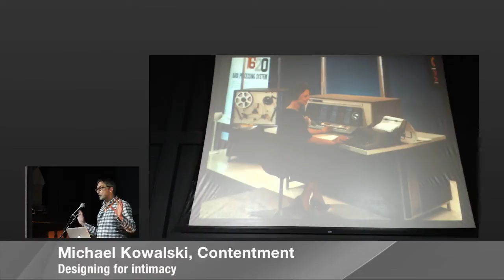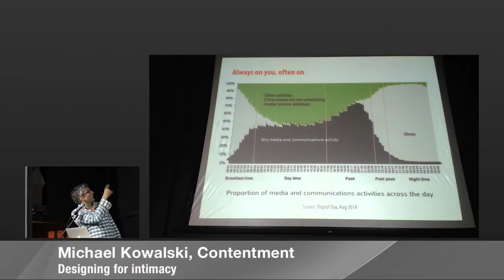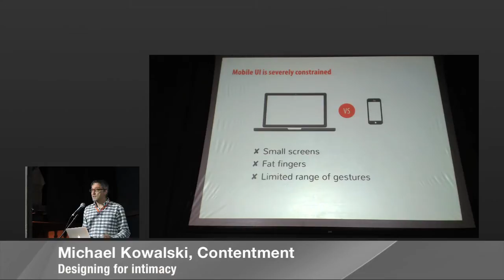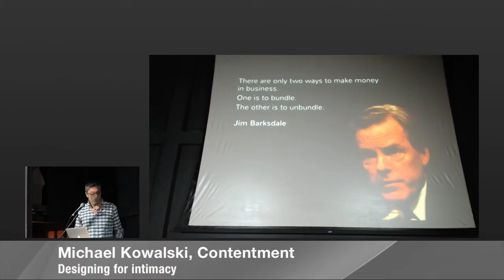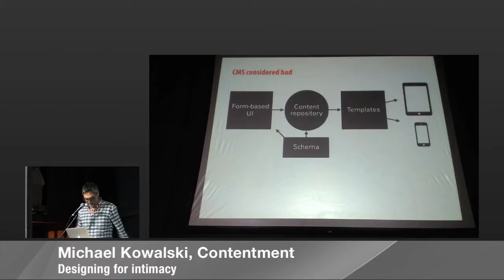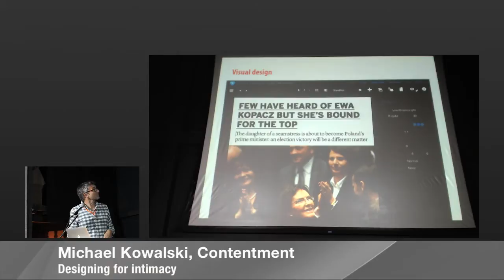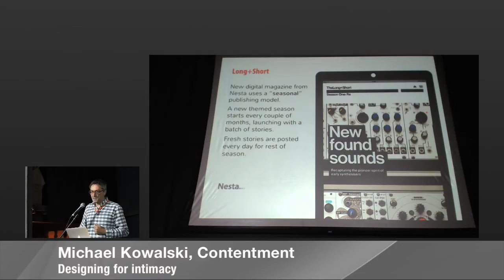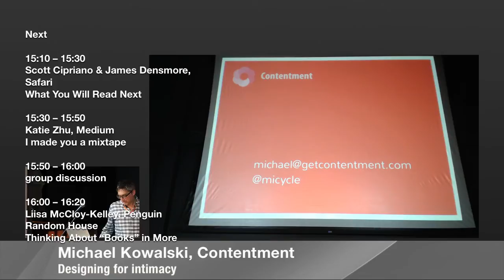Books in Browsers 2014: Michael Kowalski, Contentment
In his Books in Browsers 2014 talk, "Designing for intimacy," Michael Kowalski looks at the constraints and opportunities of mobile formats for ebook and content developers.